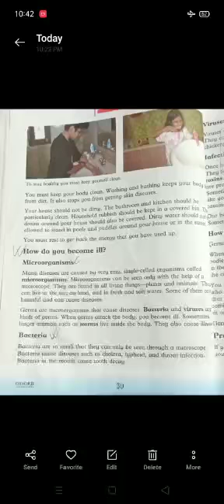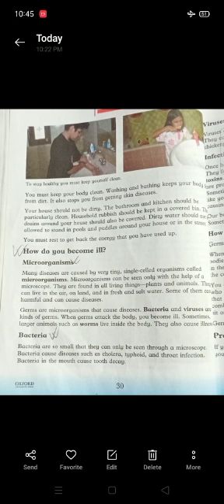Step 5 science 1 December p2